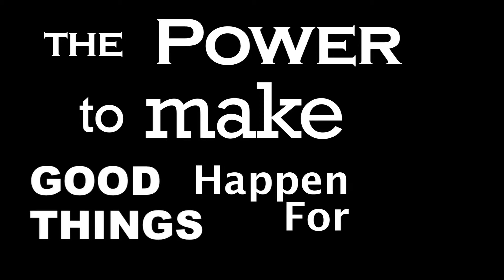Oppy 2 promo take 2